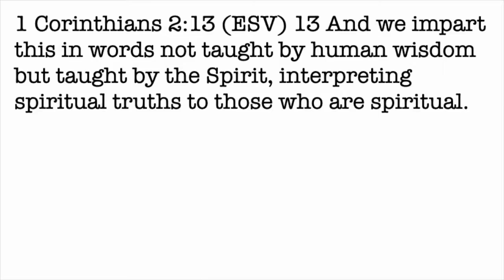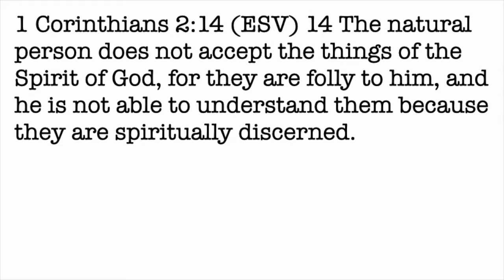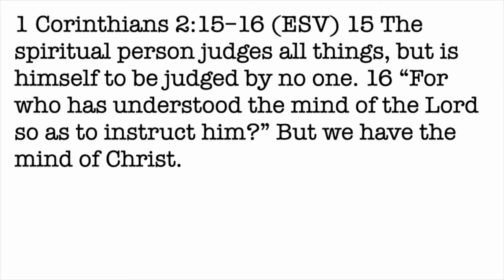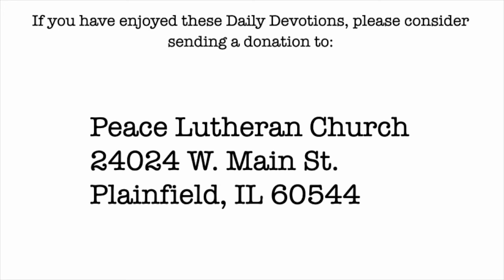Daily Devotion with Pastor Balla for April 25, 2022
1 Corinthians 2
Boast in the Lord